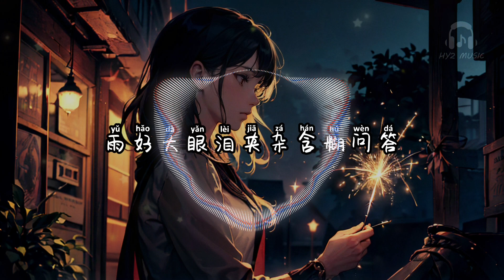雨天放烟花 - Zkaaai【你没回答只顾把那束花递给她 恨比爱更难放下】【动态歌词 Lyrics】【拼音歌词】【抖音歌曲】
雨天放烟花

我没说过其实我真的很软弱
对你的好似乎你已不记得
或许我更该好好生活
想念你时总略显酸涩
我多热烈的爱过你要记得
要陪我看海的许诺 伴随我心酸每刻
后来我们话很少说 争吵将情绪撕扯 wu~
脱口而出我不值得 眼泪如雨水滑落
我听你在解释著是你的错
再不舍也不爱了
你送我的花眼眶里都装不下
你怕说错话所以揭开我伤疤
忙音提醒的电话 淋雨问你爱过吗
你没回答只顾把那束花递给她
恨比爱更难放下
再不舍也不爱了
忙音提醒的电话淋雨问你爱过吗
恨比爱更难放下
眼泪流进了嘴巴
苦涩滋味舌尖发麻
被浇灭的烟花 失神刹那
痛独自消化
和你有未来想法
问为何不爱时最傻
雨好大眼泪夹杂含糊问答
你现在幸福吗
恨比爱更难放下
雨天放烟花 - Zkaaai

演唱 : Zkaaai
作词 : 陈澈
作曲 : 瑾仪
编曲 : 宸宸
吉他 : 张小越
和声 : 周弦
混音 : 盛兆飞
监制 : 飘
OP : 昌禾文化